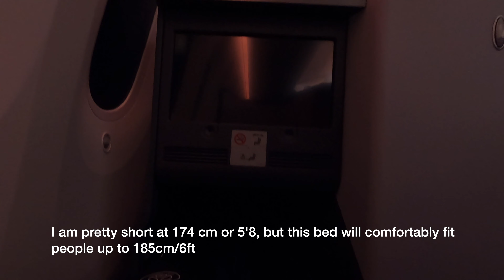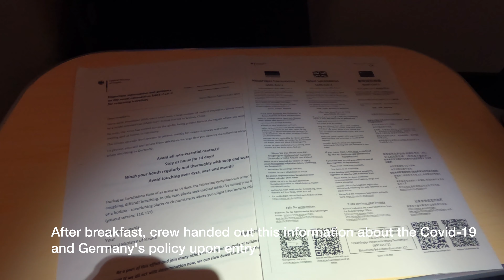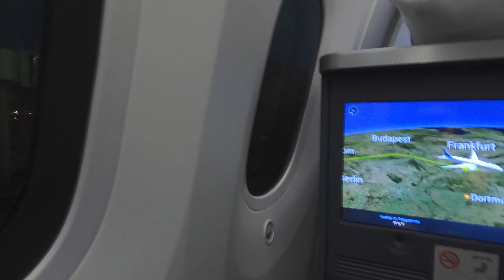ANA Business Class review on a B787 Pandemic Ver. | HND to FRA Dreamliner Review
Today I will share my experience flying to Europe in this difficult time.
The flight is NH203 from Tokyo Haneda Japan to Frankfurt Germany
There are some changes to the service and operation.

NH203 Tokyo HND - Frankfurt FRA
Aircraft B789
Registration JA892A
Flight time 11 hours 39 minutes
Seat 8A

GoPro Hero 8 Black
Polar Pro ND Filter for GoPro Hero 8
Fujifilm X-T3
Fujifilm X-T4
RODE Video Micro